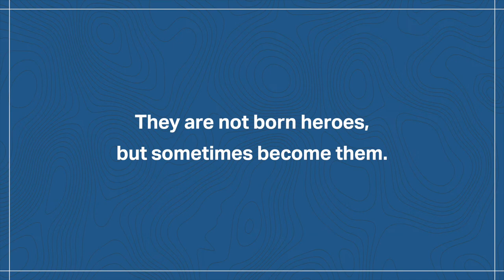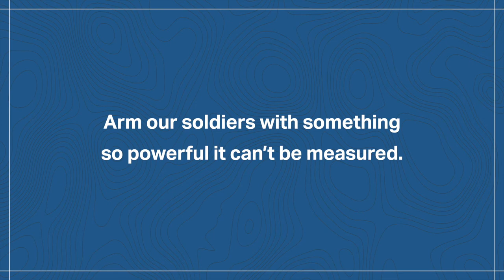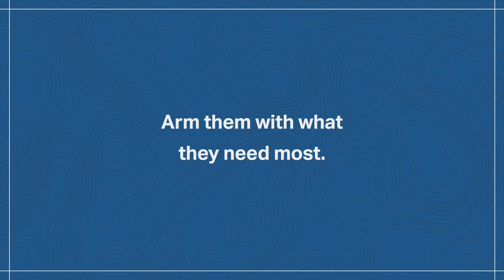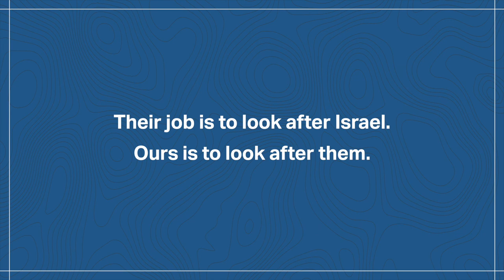Friends of the Israel Defense Forces 2017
FIDF's Mission is to offer educational, cultural, recreational, and social services programs and facilities that provide hope, purpose, and life-changing support for the soldiers who protect Israel and Jews worldwide.